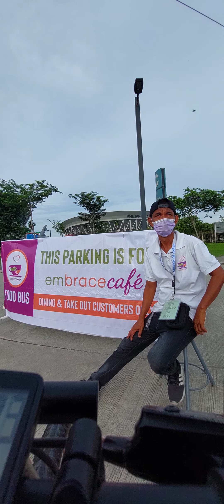Philippine Arena Part 9 06/25/2022